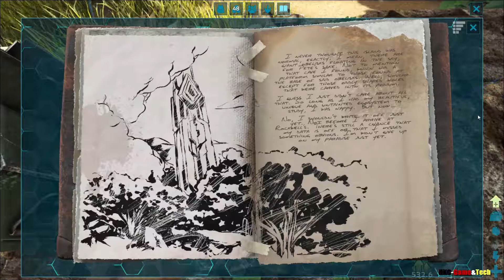ARK Survival Evolved - THF #8 | Wir "können" Fliegen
Jeaa-es geht wieder weiter!!

ARK is Back und das wird MEEEEGGGGAA! (Fail)